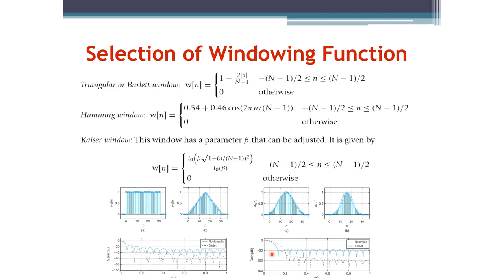Signals and Systems: Selection of Windowing Function (Arabic Narration)